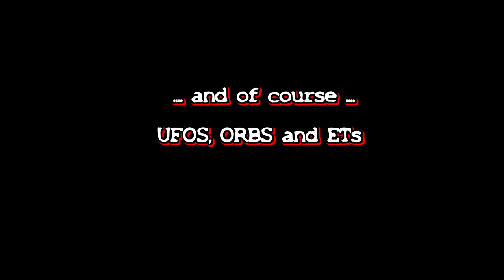Strange Moon surface with flicker 26.8.16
Strange Moon surface with flicker or light 26.8.16

Germany 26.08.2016 , during my Panasonic HC-V 500
 and my Nikon P520

Music from Kevin_MacLeod_-_Classical_Sampler